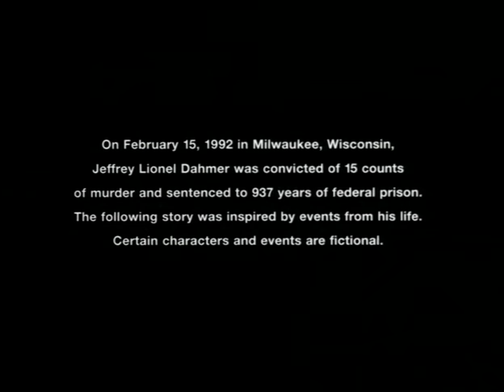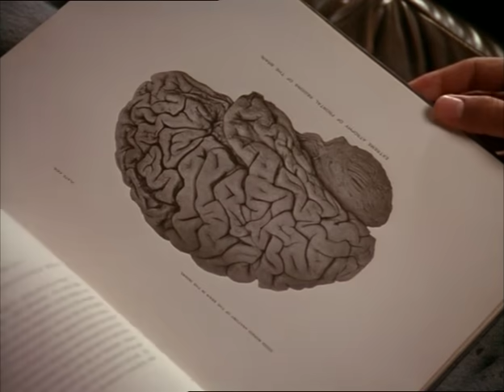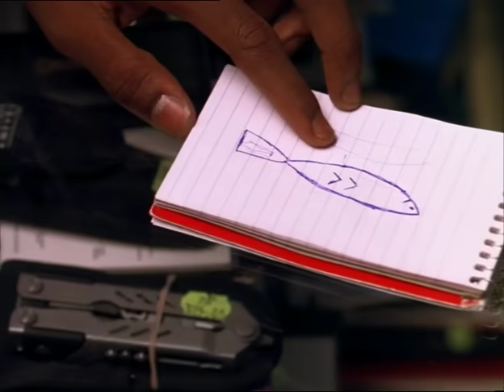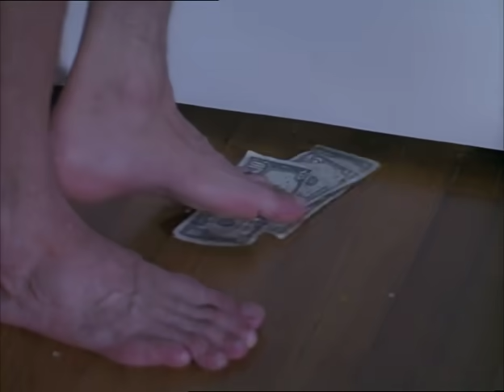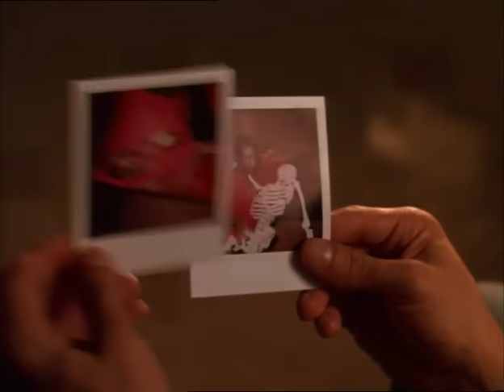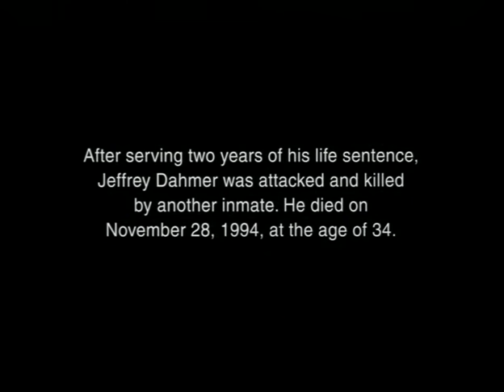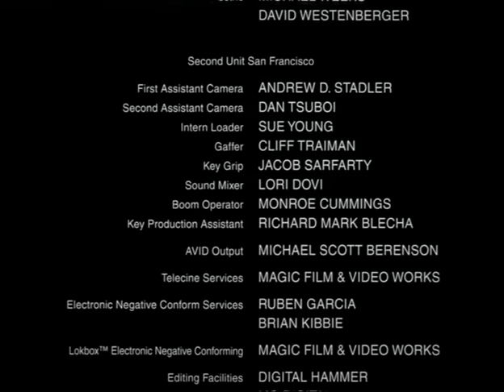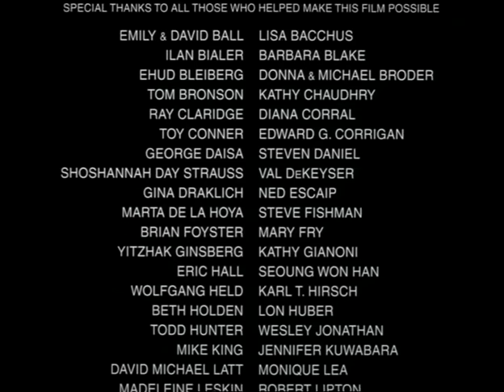Dahmer Krimi 2002 CZ, podle skutečnosti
Řezník. Zvíře. Monstrum. Pravdivý příběh masového vraha přezdívaného děs přírody. Mezi jeho narozením v letech 1960 a smrtí v roce 1994, kdy zemřel rukou spolubydlícího ve vězení, Jeffrey Dahmer proslul vraždou sedmnácti mladých mužů. Byl kanibal, který čtvrtil a konzumoval své oběti, za což byl posléze odsouzen na doživotí. Co se musí stát, aby se z citlivého člověka stalo monstrum. O tom všem vypráví ojedinělý filmový projekt DAHMER.